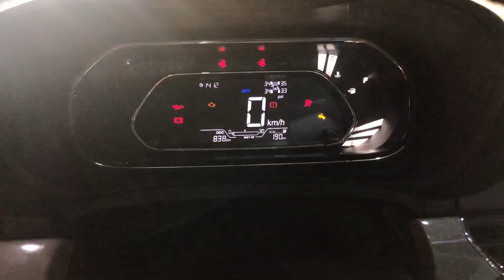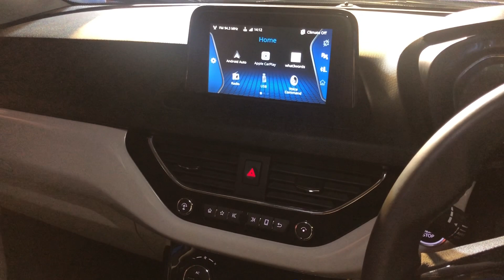2020 Tata Nexon Facelift - First Look | MotorBeam हिंदी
Tata Motors ne 2020 Nexon facelift India mein launch ki hai. Yeh gaadi BS6 compliant hai, isme ab jyada features aate hai aur cosmetic changes bhi diye gaye hai. Isme ab ek sunroof aata hai, ESP aata hai aur Rollover Mitigation bhi aata hai. Tata ne isme connected car features bhi add kiye hain.